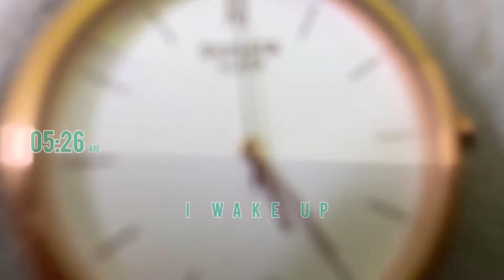Popat Ho Gaya😢 ll vlog Day 15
Popat Ho Gaya😢 ll vlog Day 15 kun hua popet video ko end tk dekhna

Welcome to my 130 days challenge of daily vlogging. vlog Day 15 of catpreparation 2022,
In this particular vlog I try to communicate a reality about life that how it is unpredictable.

THE MOTIVE OF THIS VLOG IS TO guiding myself as well as you  all, so that we can prepare together and along with the 6 challenges which are,

FIrst :- Waking up in the morning
Second:- Reading self help book
Third:- studing for cat exam 2022
Forth
Fifth
Sixth

So basically my basic motive of vlooging is to keep a check on my progress and to share my preperation journey wih you all.

This dailyvlog also contains,
how to get better in ife where you can learn how to prepare for cat exam2022, strategy for cat exam 2022, how to shoot vlogs, how to wake up in the morning, how to follow daily routine, how to complete your daily task of to do list, how to wake up early in the morning and how books effects our life. So basically prity much every thing problem faced by student during exam preperation. Daily vlogging